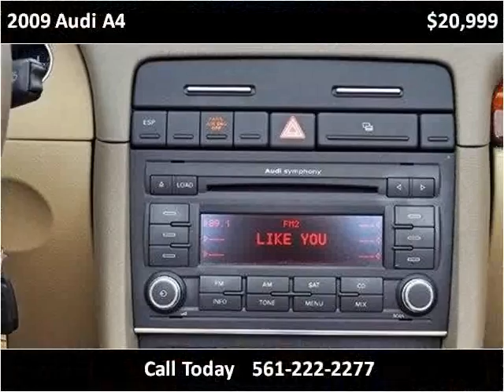2009 Audi A4 Used Cars Lake Worth FL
This 2009 Audi A4 is available from Off Lease Only .